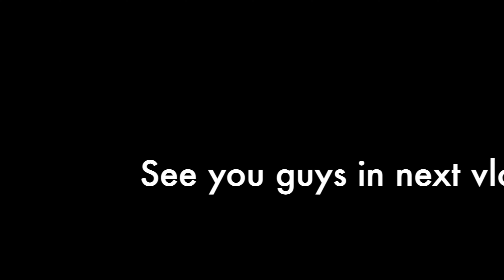Noida City Gets MAGICAL on Diwali 2024!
Get ready to witness the magic of Diwali 2024 in Noida City! In this mesmerizing video, we take you on a visual tour of the city's dazzling decorations, vibrant lights, and festive atmosphere. From twinkling diyas to majestic rangolis, Noida City is transformed into a winter wonderland. Watch as the city comes alive with the spirit of Diwali, and experience the joy and excitement of the festival of lights.

Hi Guys ,

on this channel you will get to see vlog series only..

► TRAVEL JUNKIE SOCIAL MEDIA LINK  ►

► OUR MISSION  ►

About: I live in Delhi-NCR and love making vlogs. YCA Creative Capturez is a YouTube Channel with videos about Food, Travel, and Lifestyle in Hindi/English.